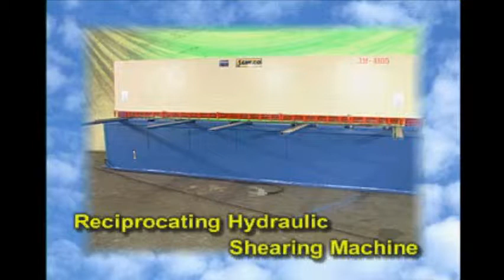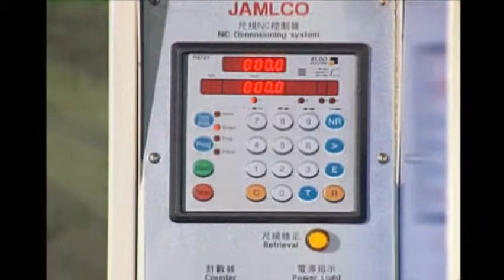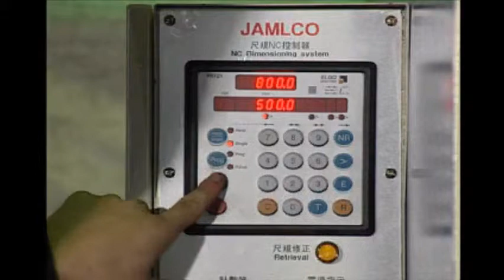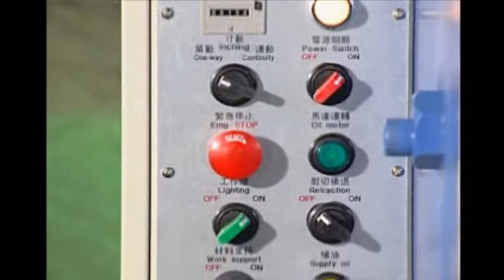JM series: Hydraulic Guillotine Shearing Machine